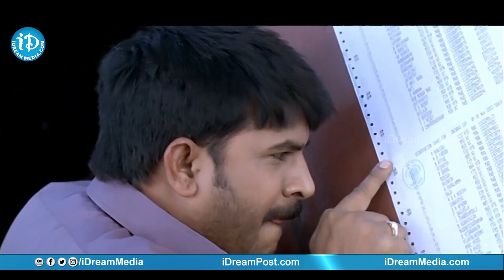Venky Movie Hilarious Comedy Scene In Train - Ravi Teja, Brahmanandam, Venu Madhav | iD Madanapalle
Venky Movie Hilarious Comedy Scene In Train